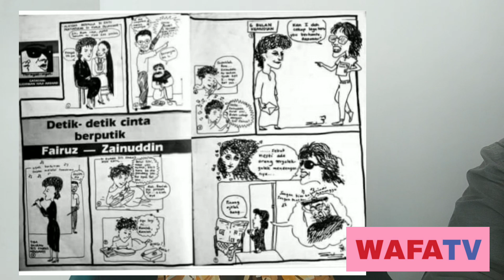Eksklusif!!!...Kenapa Siti Fairuz Sebak 28 Tahun Pemergian Sudirman???